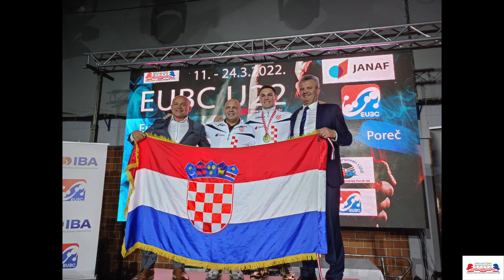Croatian boxing federation - Annual video 2022.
Annual video about the successes of Croatian boxers.